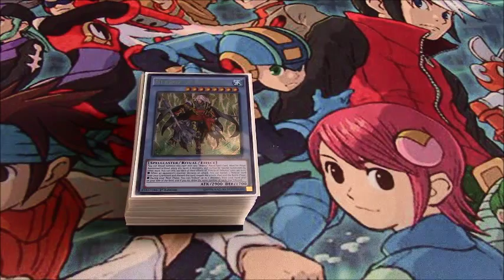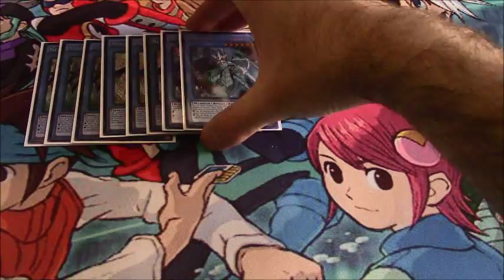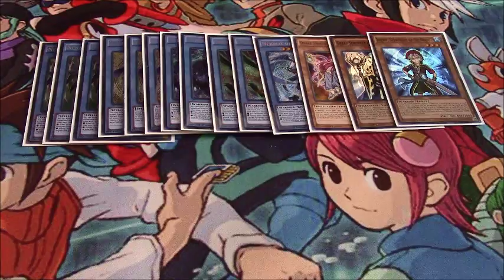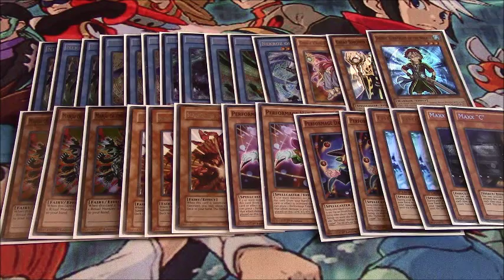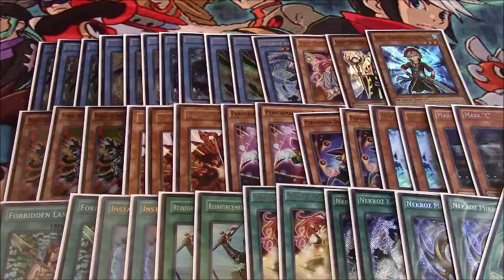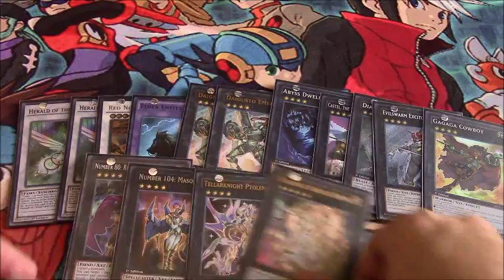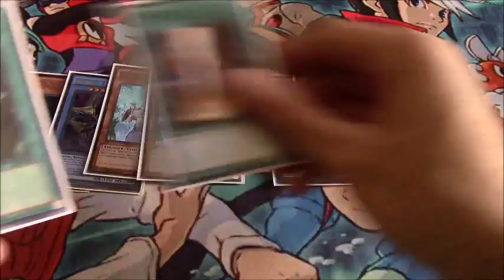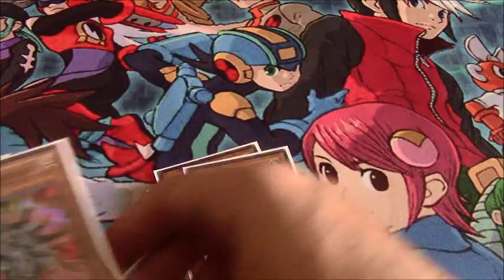Yu-Gi-Oh! Deck Profile - The Dispossessed Nekroz (09/292015)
The Eidolons of the DT World return once again, except now in the possession of the seemingly noble bards known as Performage.